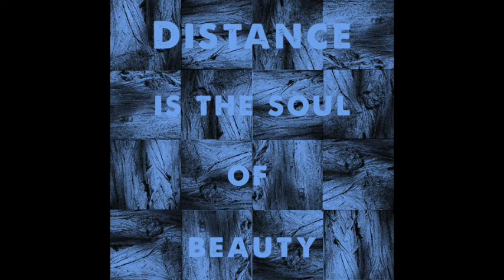Michael J Sheehy - I Have To Live This Way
Written by Michael J Sheehy
Published by Bronzerat Publishing.